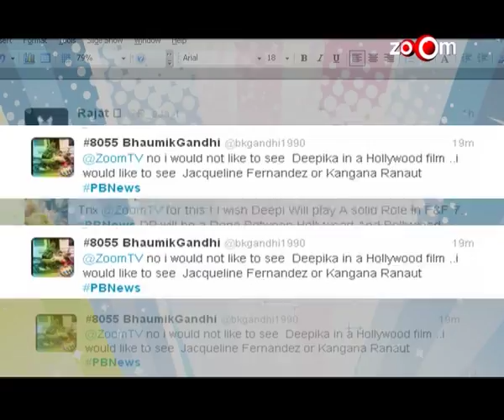Would you like to see Deepika Padukone in a Hollywood film? | Twitter Response